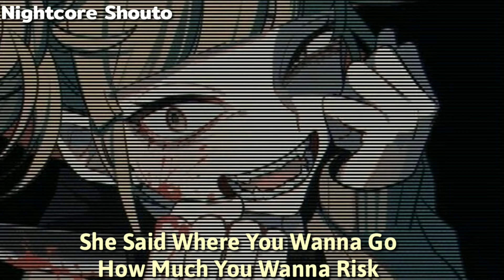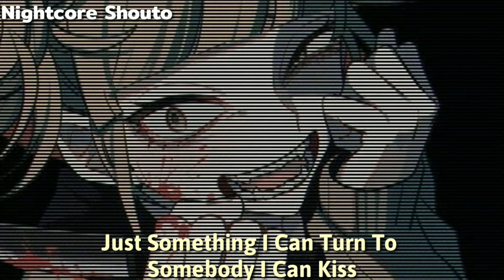Nightcore Shouto - Something Just Like This Lyric 「Female Version 」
Hi Guys It's Me Nightcore Shouto Welcome Back To My Another Lyric Video I Really Hope You Guys Enjoy This Video!

Song:Something Just Like This
Singer:TheChainsmoker

⬆Lyric⬆